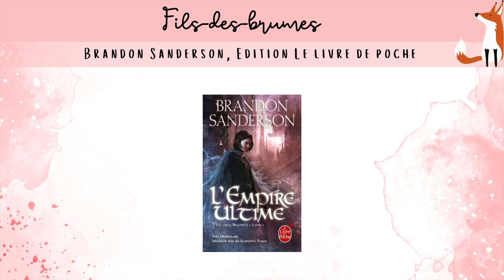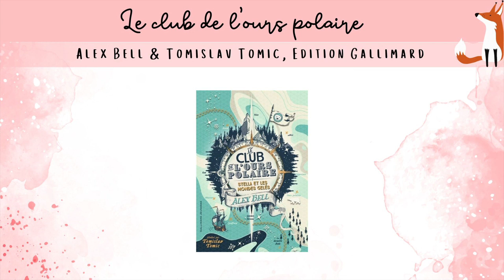5 sagas à terminer en 2024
Déroule la barre d'information si tu veux en savoir plus 🦊

Aujourd'hui, je vous retrouve pour parler de 5 sagas que je voudrais poursuivre et même, pourquoi pas, les terminer en 2024 !

Chapitrage ⏳

00:00 - Intro
00:29 - Coeur d'encre
02:51 - Fils-des-brumes
05:35 - L'héritage
07:22 - Shades Of Magic
09:22 - Le Club de l'ours polaire
11:14 - Outro

Liens utiles 🖱️